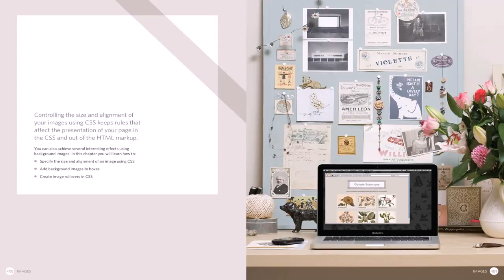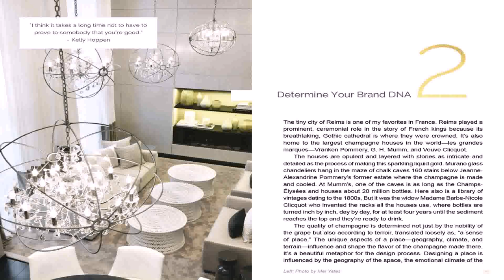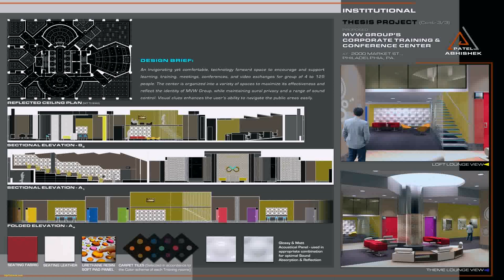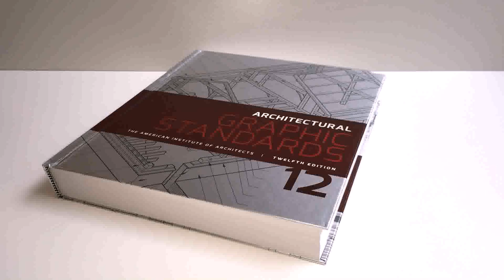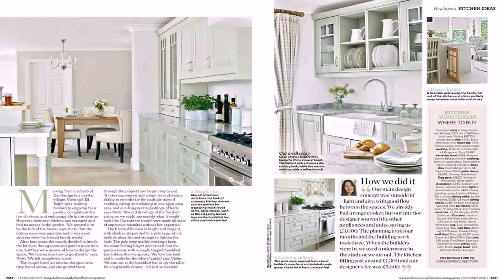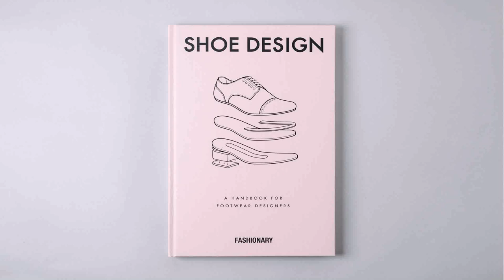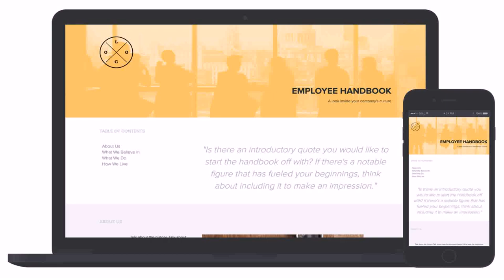Interior Design Hand Book Pdf